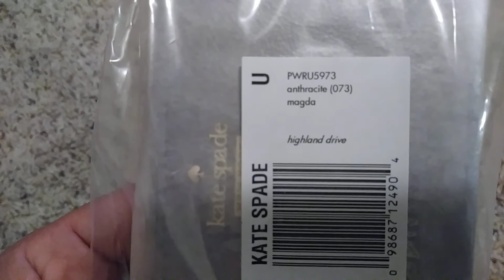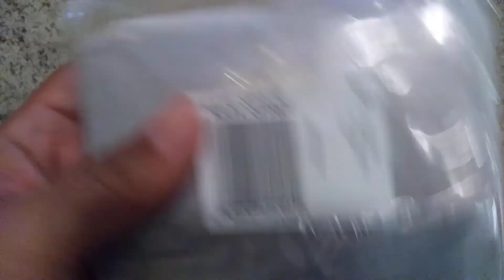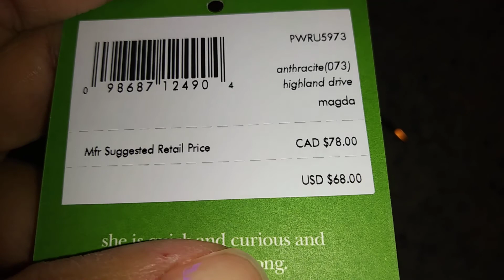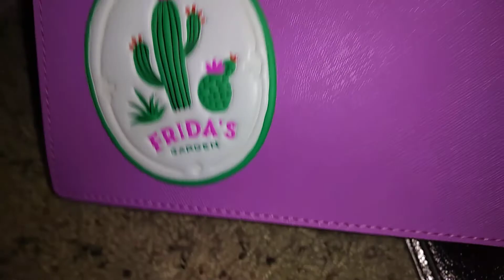Kate Sapde Highland Drive Magda in Anthrocite